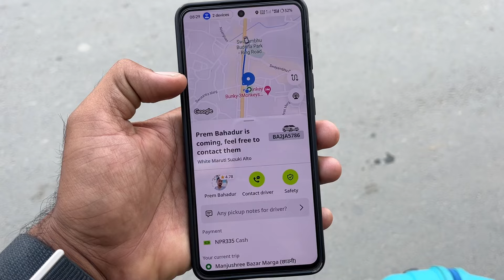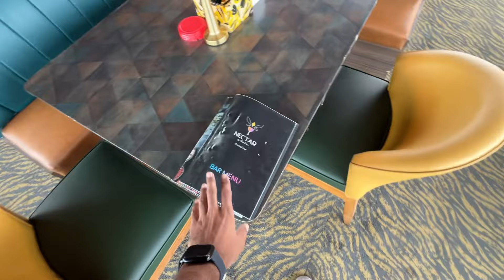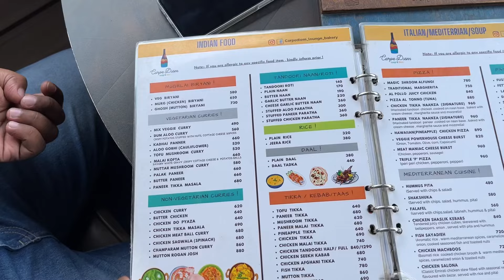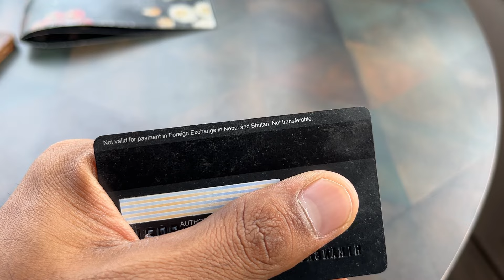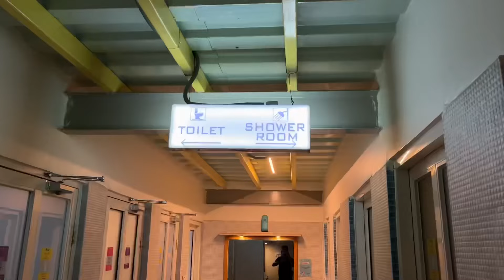1st Day in Nepal 🇳🇵*India se Itna Mehenga*🙄